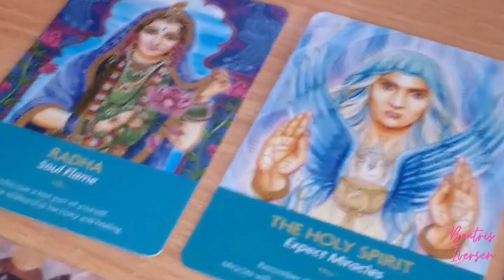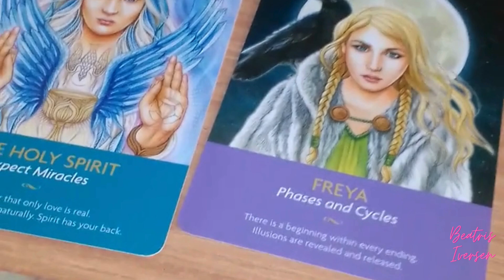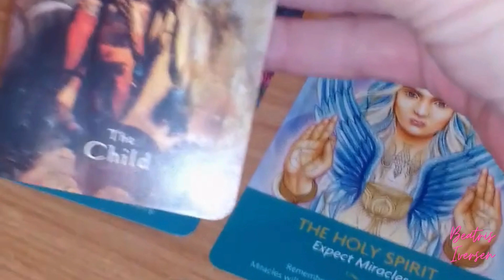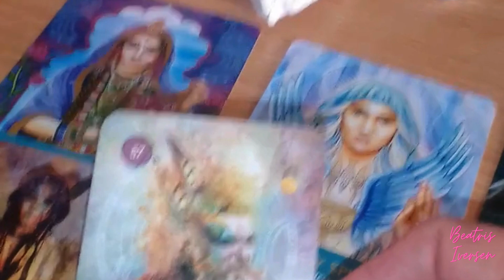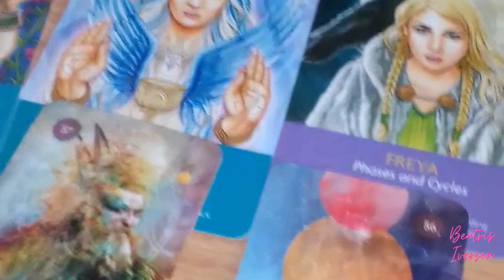A Treasure Chest Of Surprises Are Waiting For You!!✨🎁🎀 Timeless Reading. ✨🎁🎀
🌹🌹Welcome chosen ones. This is a timeless short reading that will give you guidance and advice on this current moment in time..

Please take what resonates with you and lovingly leave the rest Thank you for joining me for another oracle card reading.

These are short messages to guide you on your journey. Sometimes we need some guidance as we get in contact with so many energies, and these energies can sometimes exhaust us but we need to know that there are others just like us who focus on daily making a difference so that we can collectively raise the vibration. 👣🧝🌻

Tarot card/Oracle card reading is an ancient practice that can help people with mental healing, guidance, knowing what they can perfect in their lives. There are different type of oracle cards that can be used and angel healing is just one of them. 👣🧝🌻

Sometimes we just need short angel or other oracle healing messages to help us get through the hustle and bustle of life. Our life purpose is to heal and help others to heal, but we first need to heal mentally before it becomes possible to guide others. Understanding angel cards can help us understand that our angels are always close-by and they can assist if we ask for their help. 👣🧝🌻

Online tarot readings for the collective makes it easier to pick up the messages that are meant for us and lovingly leave the rest.

If you have been wondering how you can have a big impact in the world, maybe you were asking yourself how can I make a big impact in the world, maybe how to make a bigger impact in the world then this reading is meant for you.

Not only can you increase the impact you have on this world, or increase that impact if you had the answers of what the missing ingredient/s are. A lot of the time people might think that they are not ready to make an impact but anyone can and they need to know what is missing in order to bring more love to this world. 👣🧝🌻

So the answers we are looking for is much closer to us than we might think.

Cards In This Timeless Reading